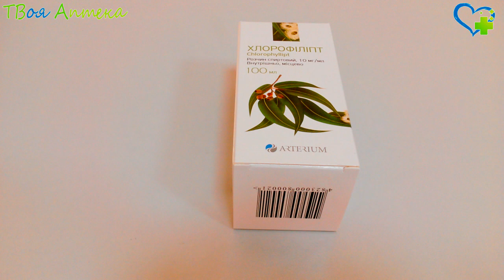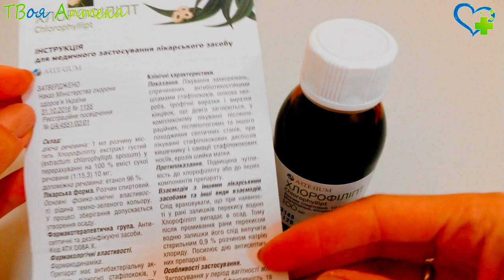Хлорофиллипт - показания (видео инструкция) описание, отзывы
Хлорофиллипт обладает антибактериальным (бактериостатическим + бактерицидным) действием

Хлорофиллипт применяется при стафилококковых септических состояниях (постинфекционных, послеоперационных, послеродовых), гнойно-воспалительных и послеоперационных осложнениях, вызванных стафилококками, при пневмонии, ожоговой болезни, абсцессе легких, перитоните, плеврите, острых/подострых воспалительных патологиях внутренних половых органов, остеомиелите, послеабортном сепсисе, гнойно-деструктивных формах пиелонефрита, при пара-/метроэндометрите, при уросепсисе (в составе комплексного лечения).

Требуется осторожность при использовании этого фармпрепарата пациентам, страдающим заболеваниями печени, эпилепсией.

Нельзя применять Хлорофиллипт в форме спиртового раствора для инъекций у женщин из этой категории.

При септических состояниях, ожоговой болезни, пневмонии Хлорофиллипт должен вводиться внутривенно медленно. Два миллилитра 0,25%-го спиртового раствора препарата необходимо развести тридцати восьмью миллилитрами стерильного физиологического раствора (то есть, препарат разводится в двадцать раз).